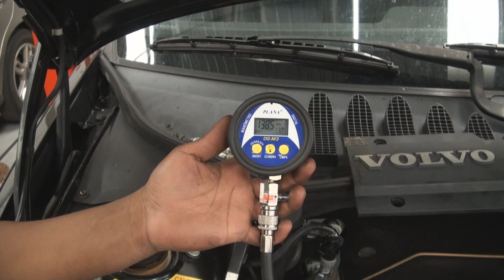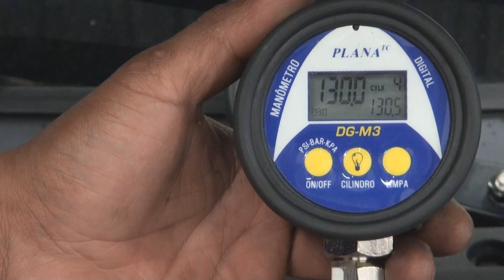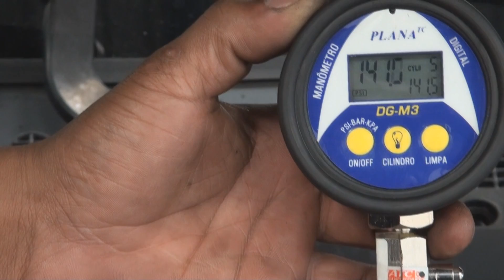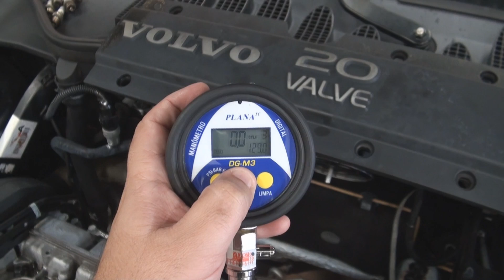Equipamento para medir a compressão do motor. Modelo Digital.